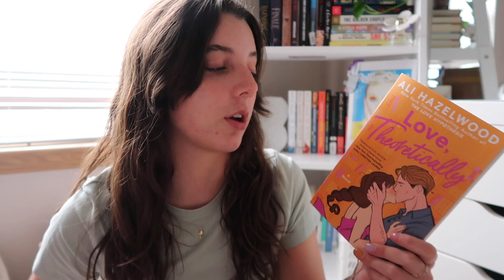the books i want to read in august 🍁🌊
the books i want to read this month!!

↳ none used